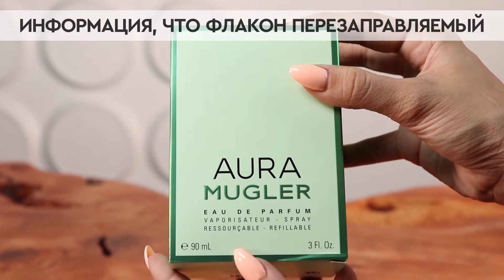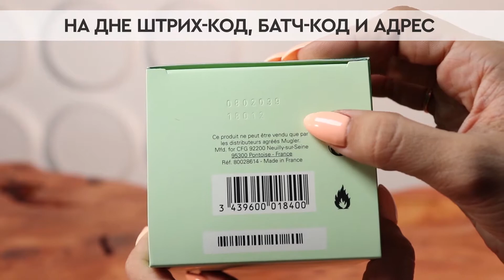Mugler Aura 2017 | Как выглядит оригинал?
В рубрике «Как выглядит оригинал?» мы делимся информацией, которая поможет безошибочно определить оригинальность парфюма Mugler Aura 2017.

Из данного видео вы узнаете:
1. Как упакован оригинальный парфюм
2. Как выглядит крышка и флакон
3. Какие ноты парфюмерной композиции
4. Какой стойкостью и шлейфом обладает арфюмерная вода
5. Где можно купить 100% подлинный парфюм